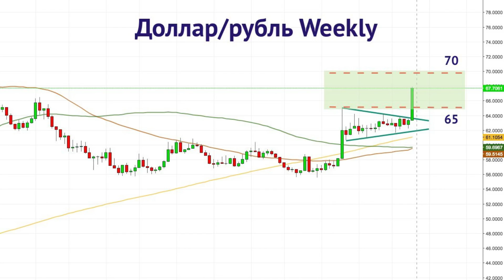Стоит ли покупать валюту сейчас? / Прогноз доллара и евро на осень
Обвал рубля в первой декаде августа 2018 спровоцировал новую волну паники на валютном рынке. Стоит ли покупать / продавать доллары и евро сейчас? Мы подготовили для вас развернутый ответ на эти популярные вопросы, а также поделились свежим прогнозом курса валюты на осень 2018 года.